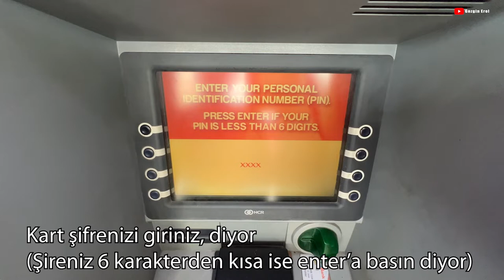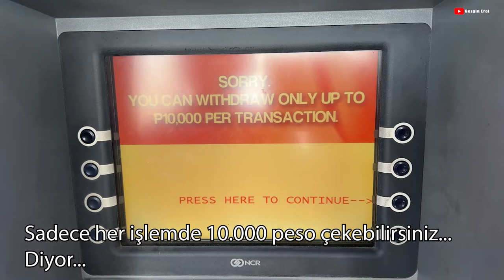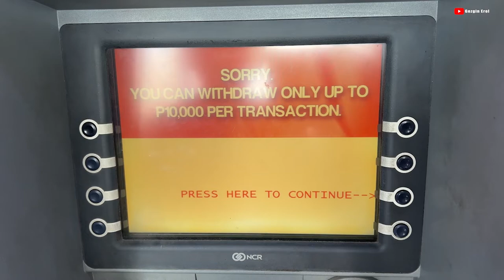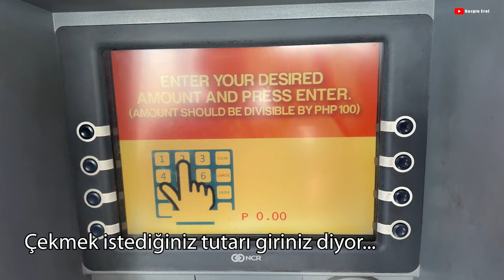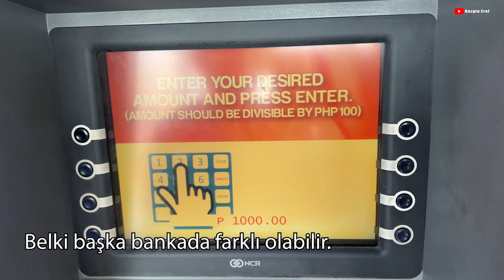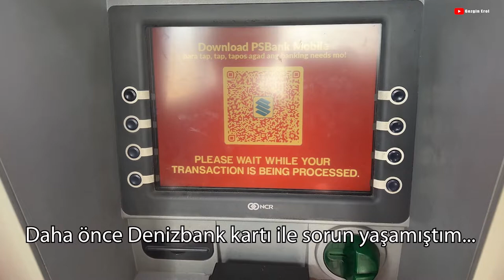Yurtdışında Filipinlerde Bankadan Para Çekme İşlemi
Yurtdışında veya Filipinlerde Bankamatik Kartı Nasıl Kullanılır ve Nasıl ve Ne Kadar Para Çekilir.

✅ Kişisel facebook hesabım : Facebook.com/Erol.Avanoglu
✅ Kişisel facebook sayfam : Gezgin Erol